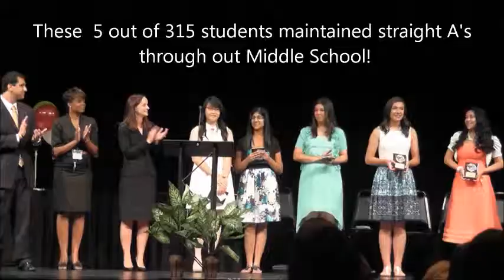CKN Reporter Arikah Andrew Graduates